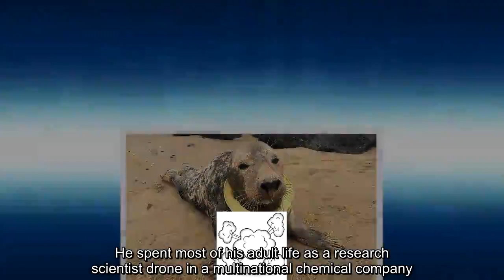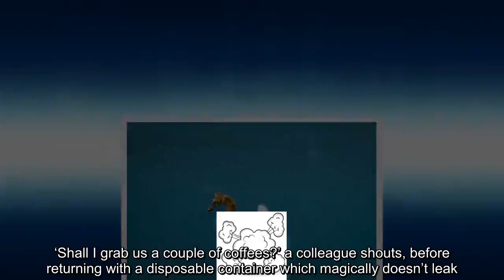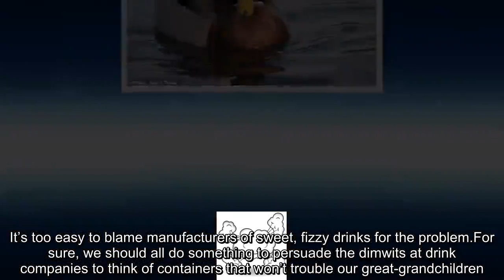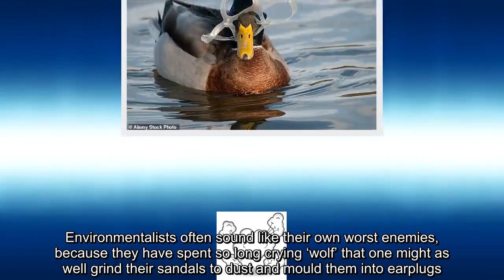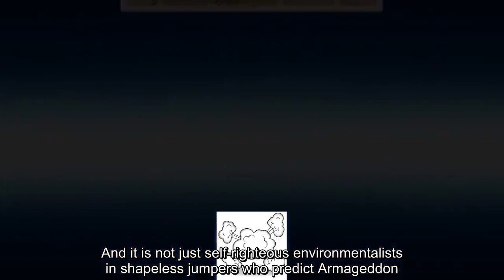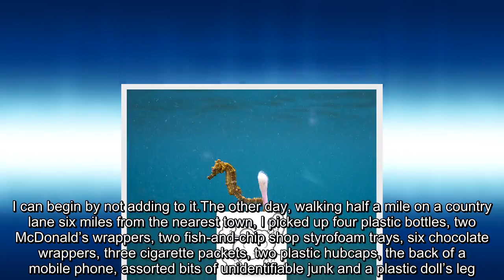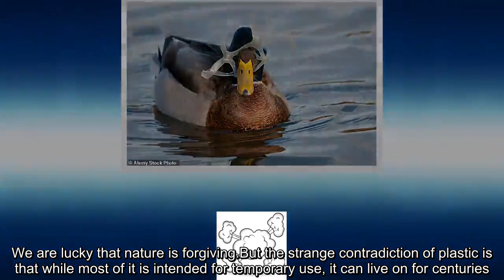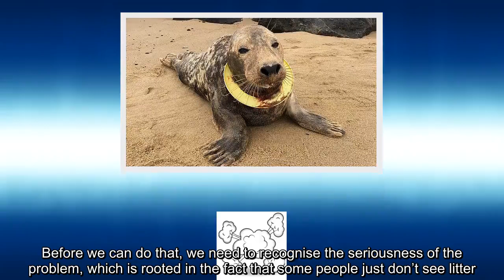Jeremy Paxman on why it's time for ALL of us to clear up dustbin Britain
It’s all Nathaniel Wyeth’s fault.You may, perhaps, have heard of his brother, the painter Andrew Wyeth, who is far more likely to pop up in a University Challenge question than his geeky sibling.If you are a real enthusiast for American art, you may even have heard of his artist father or his artist sisters.But it is the quiet scientist, Nathaniel, who has had the biggest impact on the planet.Nathaniel Wyeth used to call himself ‘the unknown one’, to mark out his obscurity in comparison with his famous artist family.He spent most of his adult life as a research scientist drone in a multinational chemical company.And in doing that he changed all our lives.You can spend your whole life in contented ignorance of his family’s paintings.But you will assuredly see uncountable numbers of Nathaniel’s contribution to modern life.For while The Beatles were recording Sergeant Pepper in 1967, Nathaniel Wyatt was wondering whether fizzy drinks could be carried around in lightweight containers.It took him a few years in a DuPont lab to get the design and chemical formula right, but by 1973 he had invented and patented the plastic bottle.Nathaniel Wyatt retired soon after, having given the world a sort of freedom.And how we loved it!  One of the characteristics of modern life is how much of it is lived on the move.‘Shall I grab us a couple of coffees?’ a colleague shouts, before returning with a disposable container which magically doesn’t leak.If you have time for them, lunches are eaten in cars, supper is a sandwich on a train.Plastic bottles, plastic tops and linings to coffee cups and plastic wrappings on food make life liveable.Last year alone, we used more than 13 billion plastic bottles in Britain.There is nothing inherently wrong with synthetic plastic.When the Victorian scientist Alexander Parkes invented the first man-made plastic he wasn’t setting out to make a killing machine, like his fellow resident of South Norwood cemetery, Hiram Maxim, creator of the machine gun.But we have somehow turned this useful substance into a blight on the planet which is doing far more damage than machine guns ever did.Once upon a time, plastic was full of promise.It was cheap and light and could be made into just about any shape.It was waterproof and protected food from contamination.In the early days, it was even seen as an instrument of female liberation because women no longer needed some simian male to lift things for them.How did it all go wrong?  It didn’t happen by chance.We made it go wrong, because we’re stupid and idle and thoughtless.It’s too easy to blame manufacturers of sweet, fizzy drinks for the problem.For sure, we should all do something to persuade the dimwits at drink companies to think of containers that won’t trouble our great-grandchildren.If Coca-Cola is part of the problem, it’s unlikely to be part of the solution.But litter isn’t their problem.It’s ours.It is not the manufacturers who chuck the empty bottles onto the roadside.It is us.Someone